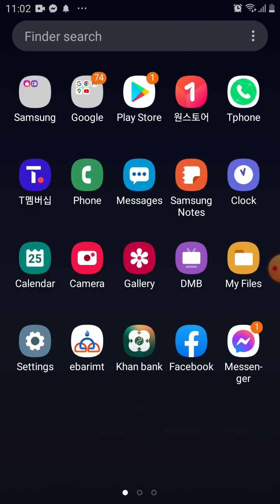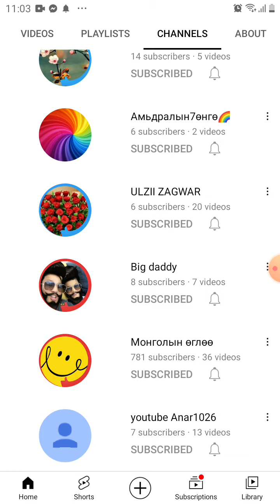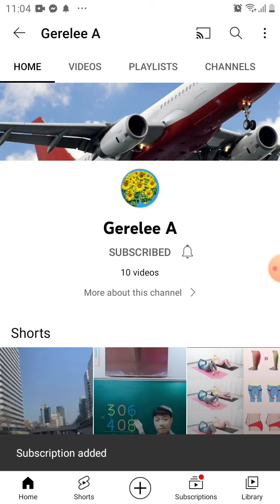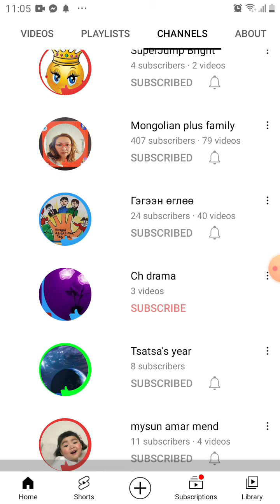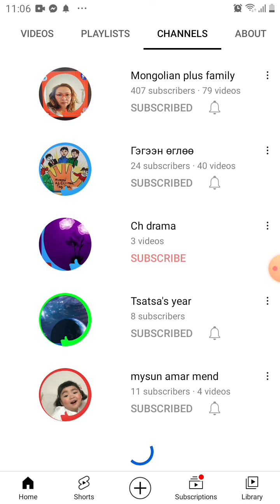200 cub darsan 5r daalgawar hiilee .Eegii Enkhchimeg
200 cub darsan